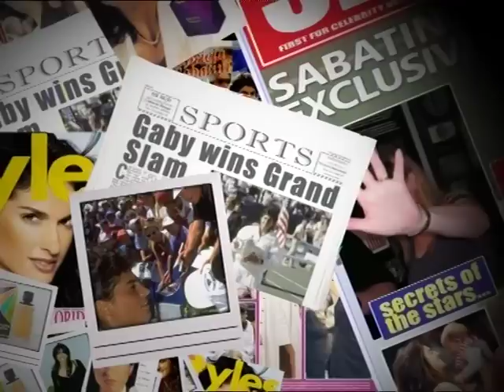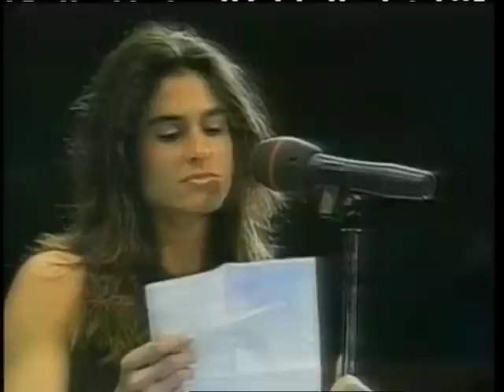Gabriela Sabatini Eurosport Interview Part 1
Gabriela Sabatini Eurosport feature October 2006 Part 1.
Interview conducted by Glen MacKay